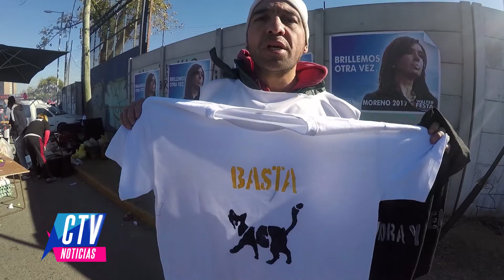CTVNoticias- CRISTINA PRESENTO UNIDAD CIUDADANA (Parte 2)